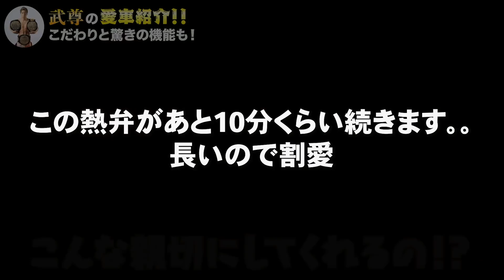【愛車紹介】武尊のRANGE ROVER（レンジ・ローバー）を公開！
普段から使用している愛車「RANGE ROVER」をご紹介！
機能からカスタムポイントまで武尊のこだわりを是非御覧ください！

武尊に初ドッキリ！まさかのYou Tubeチャンネル終了！？〜喧嘩するスタッフに武尊はどんな反応をするのか試してみた。

【ドッキリ】超失礼なスタッフにガチギレ・・・禁断のベルトに触れてしまい、あわや乱闘！？